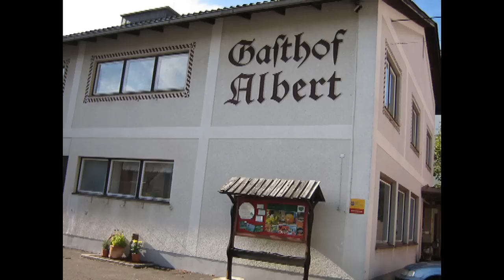Kemecse - sítábor - Strallegg 2011